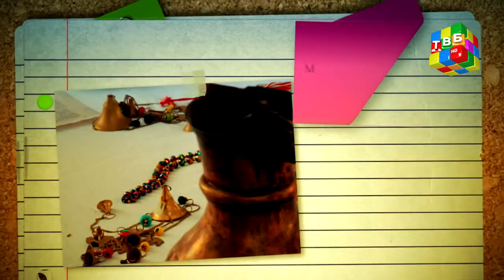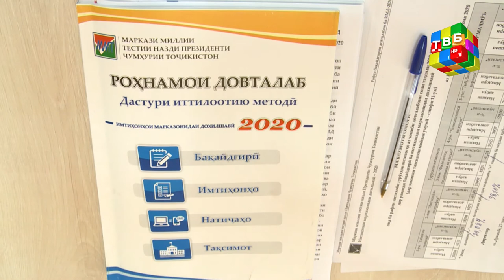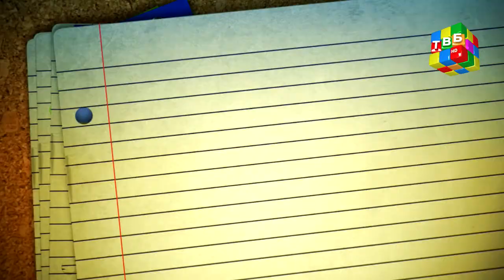«Сӯҳбати рӯз» - Абдулбосит Шодиниё ёвари директори Маркази миллии тестӣ